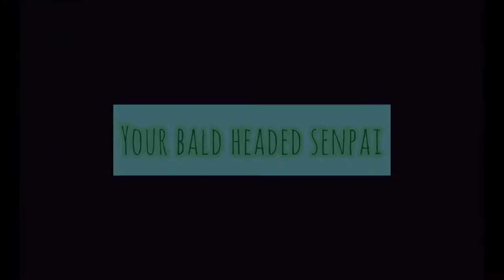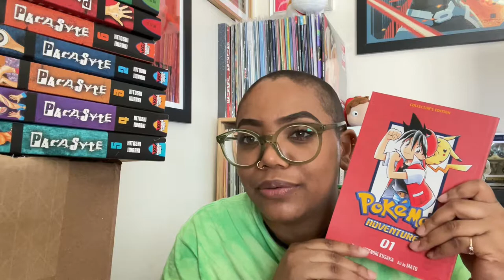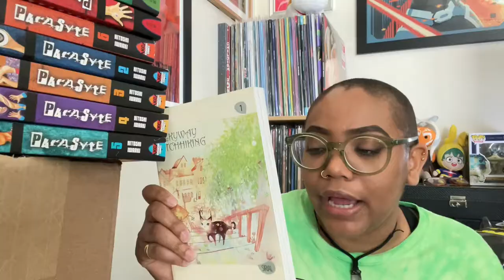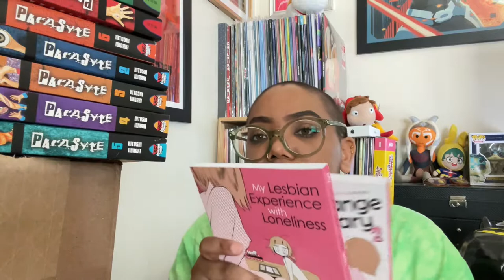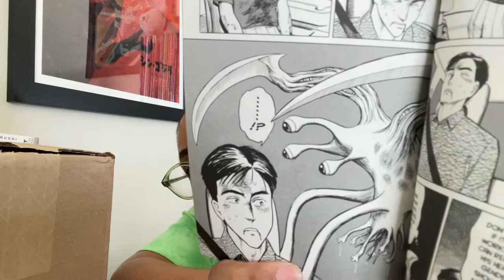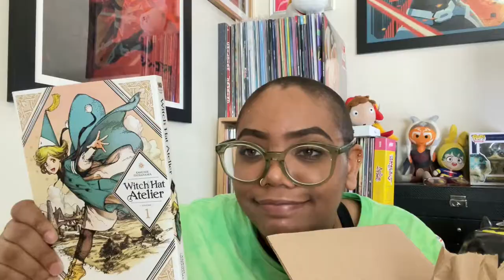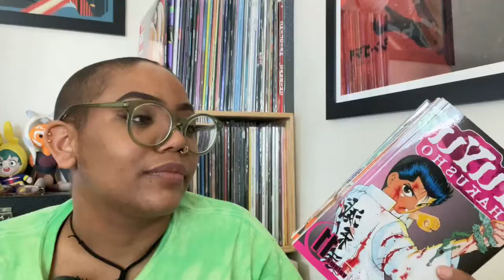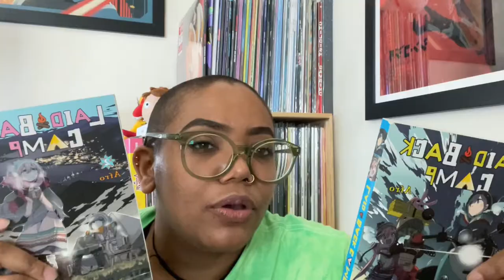Manga Haul and Unboxing! (50 Volumes + My First Nendoroid!!!) - March 2021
Welcome back to the channel for last months manga haul! Most of my stuff came super late, but that's ok! Also...March is Yu Yu Hakusho stan month because of REASONS.